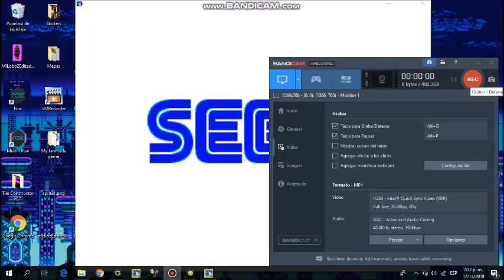Game Maker Sonic Enigne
ya termine de hacerle los últimos ajustes:
Versión Antigua

Nueva Versión (mejorada pero no contiene a los personajes modernos)

para usar la tabla de cheats primero debes abrir el juego ve a Ajustes luego a Mas y activa la ultima opción luego lo cierran; y abren el programa cheats

Programas para abrir el archivo editable
puedes usar cualquiera de los 2